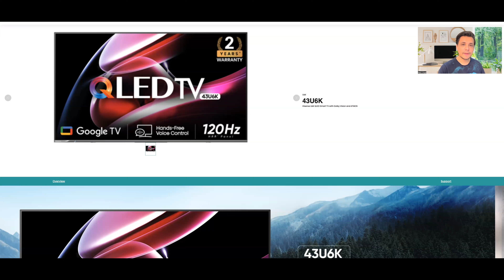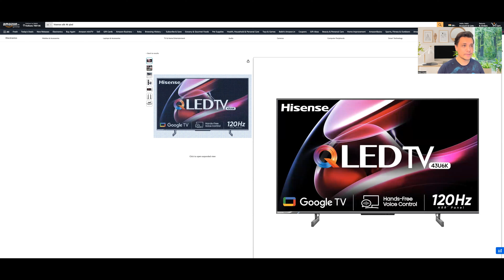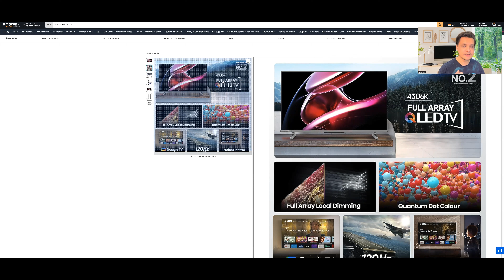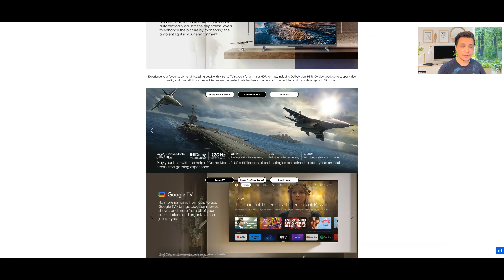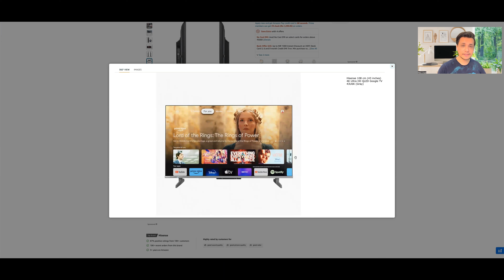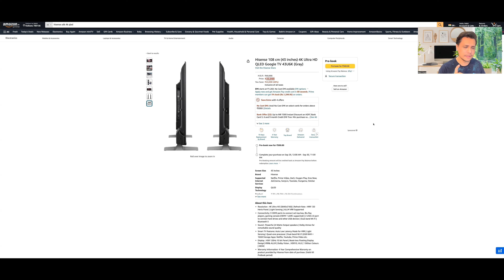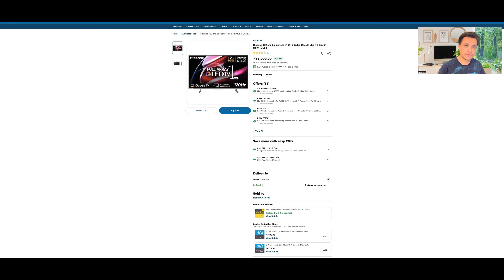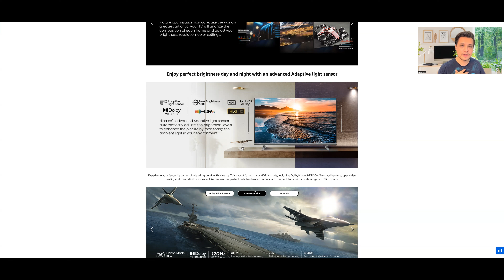Hisense U6K QLED TV Launching | Best Budget QLED TV 2023? | Should you Buy? | Punchi Man Tech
Hey folks! This video is a part of my Punchi Man vlogs. In case you are wondering why does my logo say "Pun-Chi Man", then that's what I'm calling my vlogs moving forward. Pun-Chi stands for Punjabi Chinese (In case you don't know it already, I'm Punjabi Chinese :) ). In this video, I just wanted to make a video on Hisense U6K QLED TV Launching in India. The Hisense U6K comes with excellent brightness of 600 nits and Full Array Local Dimming. This now also comes with HRR 120 hz with VRR at Only 26k for the 43 inch variant and matches the 4K@120hz panel of the Tornado 3.0 series and other gaming capabilities at a much lower price.

Please note: This is not a review, its my personal opinion based on the tech specs and information available online.

Link to buy the Hisense 108 cm (43 inches) 4K Ultra HD QLED Google TV 43U6K (Gray)

Links to buy some more great TV's:

Hisense 139 cm (55 inches) Bezelless Series 4K Ultra HD Smart LED Google TV 55A6K (Gray)

Hisense 126 cm (50 inches) Bezelless Series 4K Ultra HD Smart LED Google TV 50A6K (Gray)

Hisense 108 cm (43 inches) Bezelless Series 4K Ultra HD Smart LED Google TV 43A6K (Gray)

Hisense 164 cm (65 inches) Tornado Series 4K Ultra HD Smart QLED TV 65E7K PRO (Dark Grey)

Hisense 139 cm (55 inches) Tornado Series 4K Ultra HD Smart QLED TV 55E7K PRO (Dark Grey)

Hisense 139 cm (55 inches) Tornado 2.0 Series 4K Ultra HD Smart LED Google TV 55A7H (Silver)

Hisense 126 cm (50 inches) Tornado 2.0 Series 4K Ultra HD Smart LED Google TV 50A7H (Metal Gray)

Hisense 164 cm (65 inches) Tornado 2.0 Series 4K Ultra HD Smart LED Google TV 65A7H (Silver)

Hisense 189 cm (75 inches) Bezelless Series 4K Ultra HD Smart LED Google TV 75A6H (Black)

Hisense 139 cm (55 inches) Bezelless Series 4K Ultra HD Smart LED Google TV 55A6H (Black)

Hisense 126 cm (50 inches) Bezelless Series 4K Ultra HD Smart LED Google TV 50A6H (Black)

Hisense 108 cm (43 inches) Bezelless Series 4K Ultra HD Smart LED Google TV 43A6H (Black)

SANSUI 190 cm (75 inches) 4K Ultra HD Smart LED Google TV JSW75GSUHDFF (Pebble Grey)

Hisense 139 cm (55 inches) 4K Ultra HD Smart IPS QLED TV 55U7H (Black)

Hisense 164 cm (65 inches) 4K Ultra HD Smart IPS QLED TV 65U7H (Black)

Acer 109 cm (43 inches) V Series 4K Ultra HD Smart QLED Google TV AR43GR2851VQD (Black)

Acer 109 cm (43 inches) Advanced I Series 4K Ultra HD Smart LED Google TV AR43GR2851UDFL (Black)

Acer 127 cm (50 inches) Advanced I Series 4K Ultra HD Smart LED Google TV AR50GR2851UDFL (Black)

Acer 139 cm (55 inches) Advanced I Series 4K Ultra HD Smart LED Google TV AR55GR2851UDFL (Black)

Acer 164 cm (65 inches) Advanced I Series 4K Ultra HD Smart LED Google TV AR65GR2851UDFL (Black)

Vu 139 cm (55 inches) The Masterpiece Glo Series 4K Ultra HD Smart Android QLED TV 55QMP (Armani Gold) (2022 Model) | Built in 4.1 Speaker

Vu 164 cm (65 inches) The Masterpiece Glo Series 4K Ultra HD Smart Android QLED TV 65QMP (Armani Gold) (2022 Model) | Built in 4.1 Speaker

My recording equipment:
DJI Pocket 2 protective case pouch